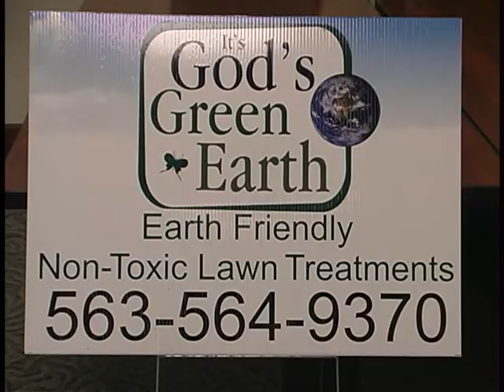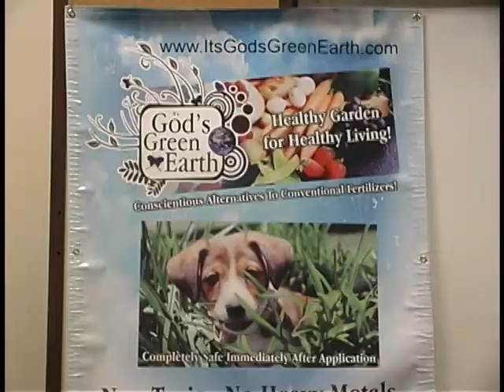It's God's Green Earth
It's God's Green Earth - owner George Eigenberger. Earth Friendly Lawn Treatments. Non-toxic, No Chlorine, No Heavy Metals, BIODYNAMIC.